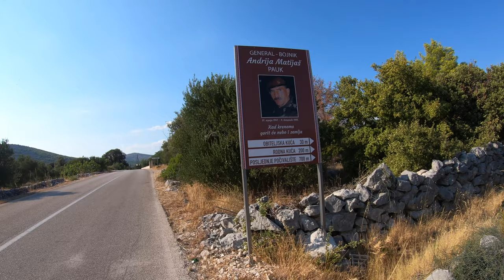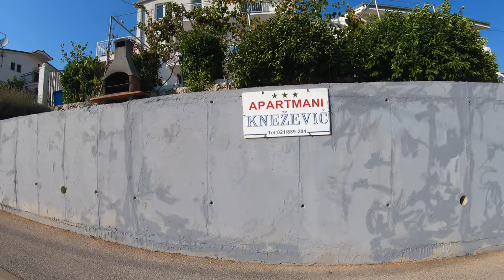🌳 CCLXXIV - Pozorac - Marina